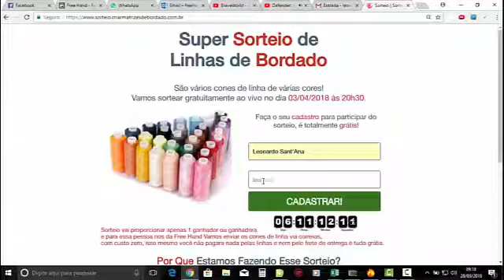COMO FAZER SUA INSCRIÇÃO DO SORTEIO DE LINHAS!?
Veja Como é Rápido e Fácil Fazer Sua Inscrição!
1 - Preencha seu nome e e-mail
2 - Click em cadastrar
3 - Abra seu e-mail e confirme seu cadastro
4 - Veja a página/ vídeo de confirmação e instruções
Prono com esses 4 passo você estará no sorteio de linhas de bordados que vai acontecer no dia 03/0/2018 ás 20h30 será online, ao vivo e de GRAÇA!